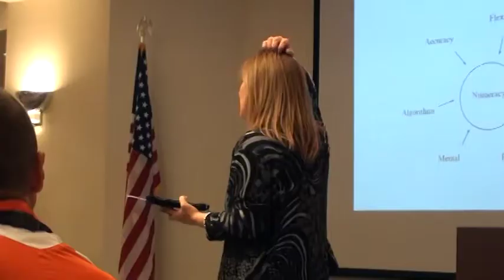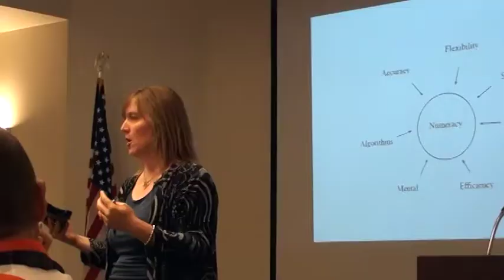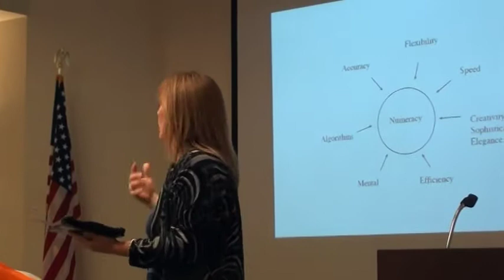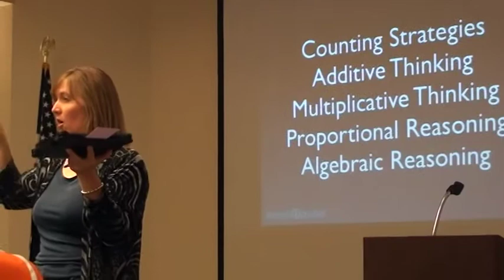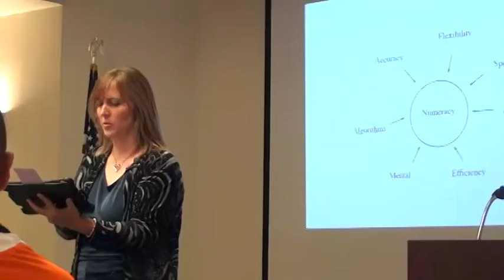What is Numeracy?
Accuracy, flexibility, algorithms, sophistication, elegance, efficiency, and speed.  Watch to see how all of that is part of numeracy.